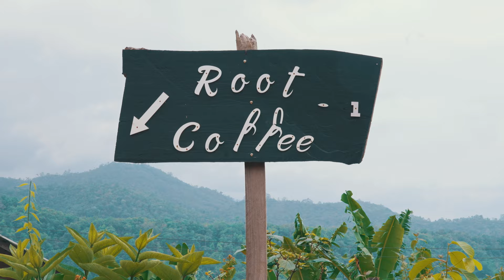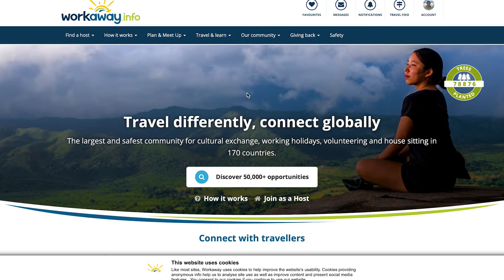Exotic Food and Local Living in Chiang Mai, Thailand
After our incredible experience in Bangkok (Check out our last video) we’ve headed north to the wild and ancient province of Chiang Mai. One of our main goals of this 7 month journey is to live and work with local icommunities in order to get an insiders understanding of the cultures and traditions of this vibrant, colorful and diverse region of Asia.

We’ll be living in Chiang Mai for almost two months as we venture to find out more about the Thai people and their way of life.

We’re just starting out on this journey of documentary travel filmmaking and every bit of support helps so please do us the huge favor of giving our content a thumbs up, commenting, sharing and subscribing to our channels.